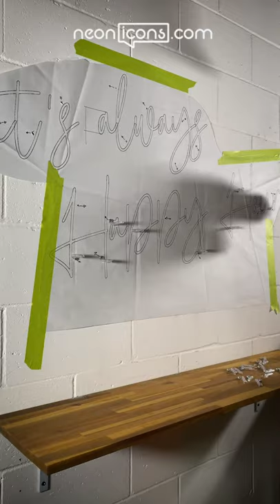Glass Neon Installation Guide by Neon Icons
Feel free to follow this guide to install your handblown glass neon sign manufactured and created by Neon Icons